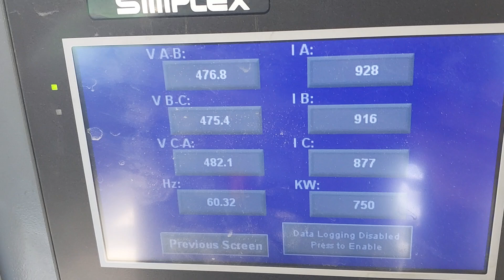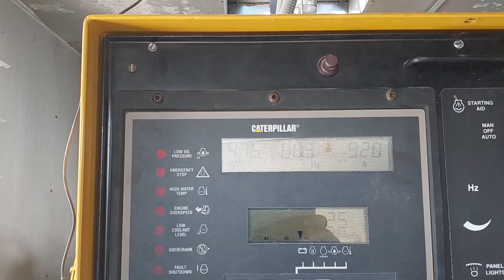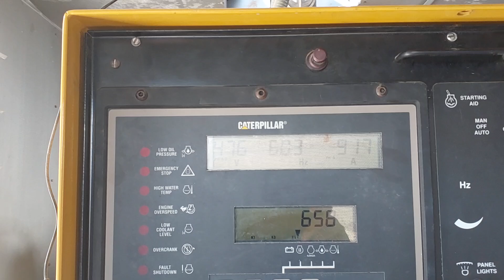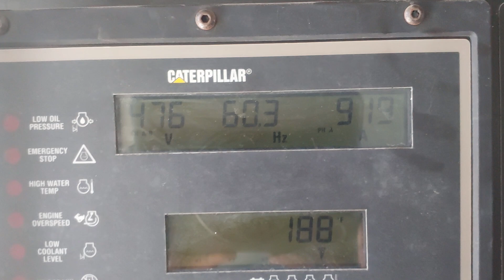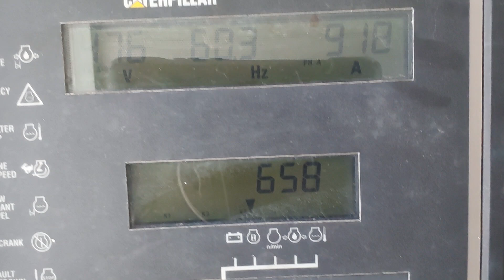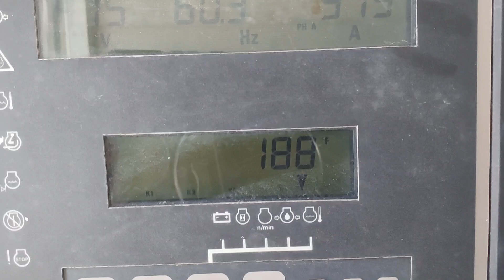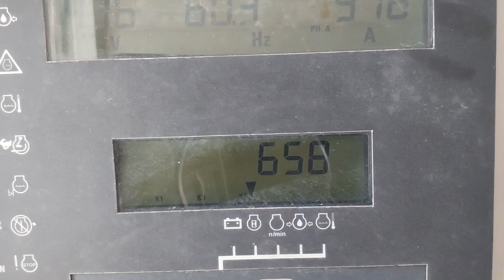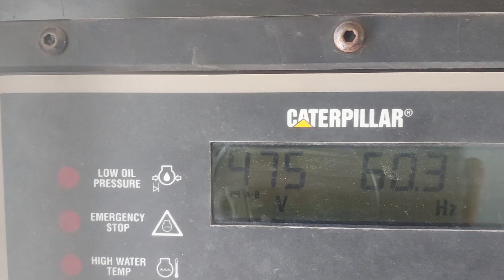Low Hour Caterpillar 3508DITA 750kW Generator Set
Serial Number: 23Z07489